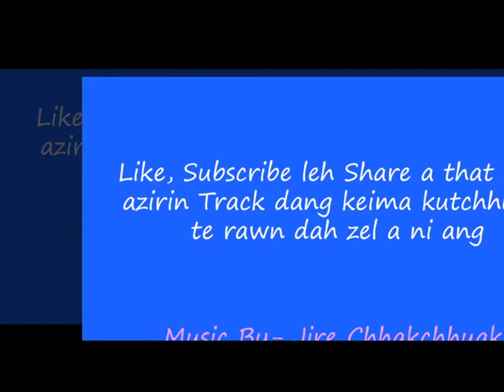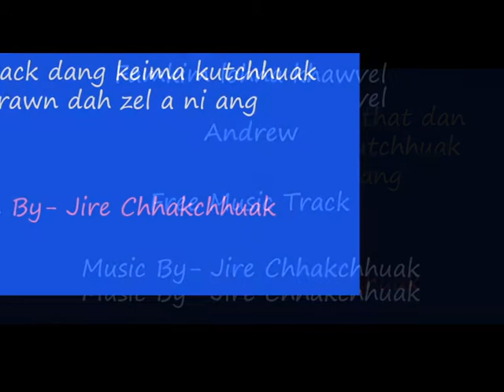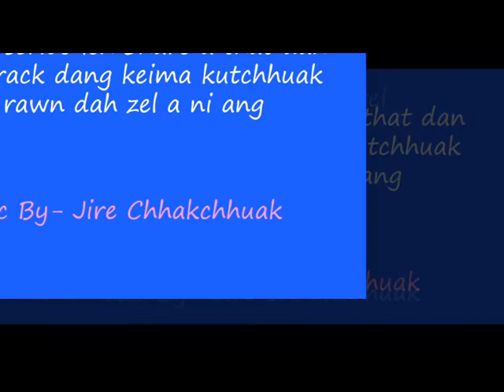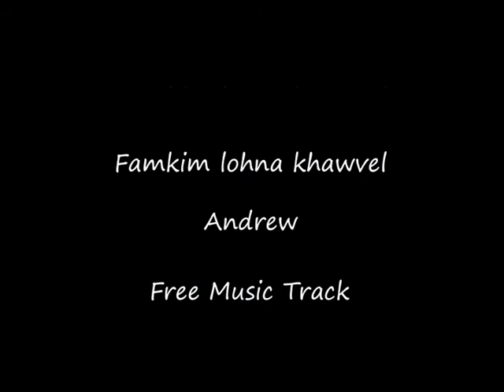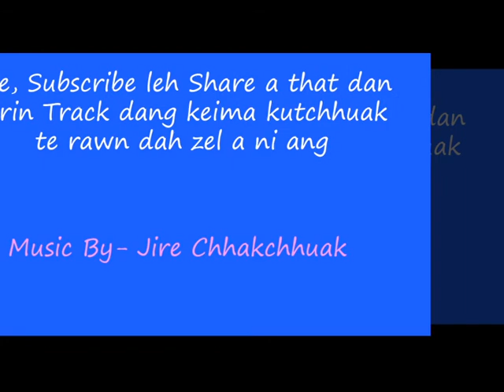Famkim lohna Khawvel Track